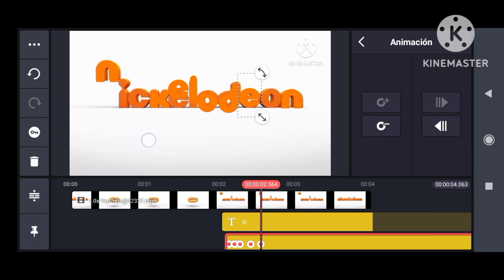Nick iTunes Ident Remake 6 Speedrun be Like: